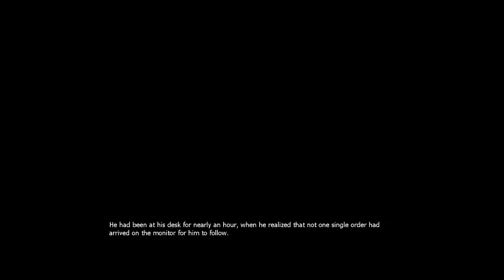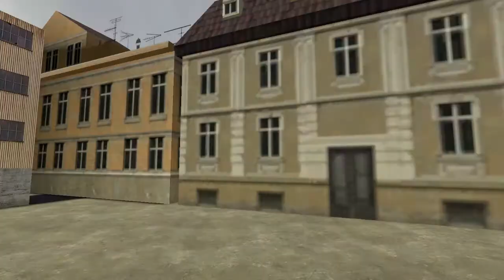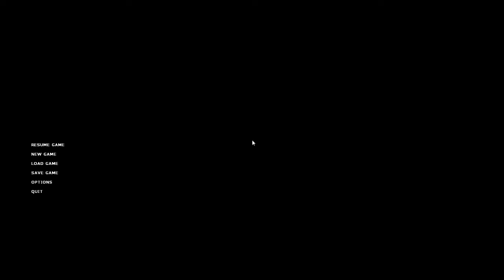Half - Life 2: The Stanley Parable #4: Torture Devices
If you own a Plantronics Gamescom 780 set it to Dolby Enabled-Gaming mode for the best experience.